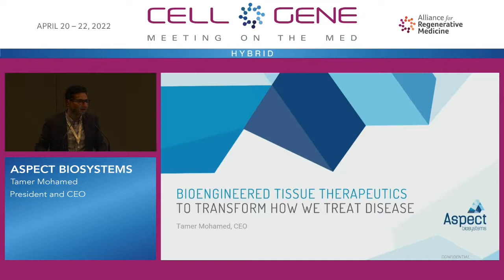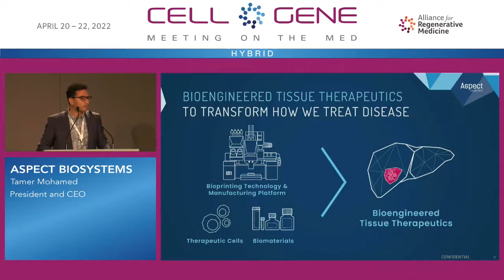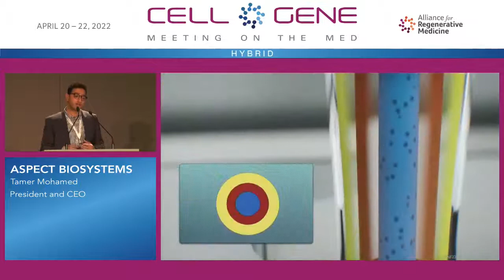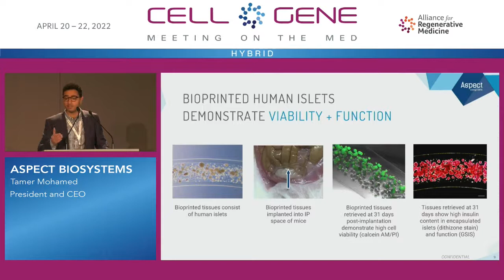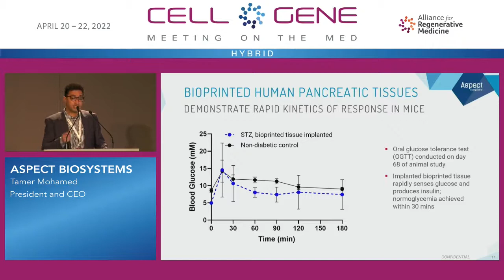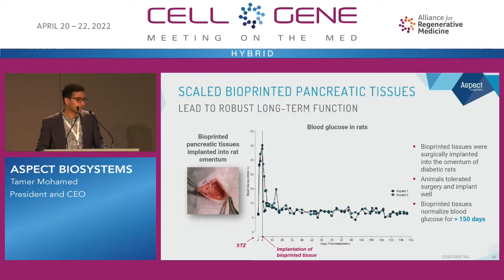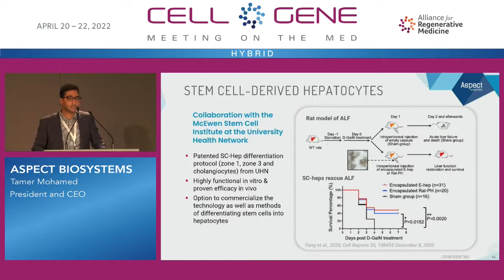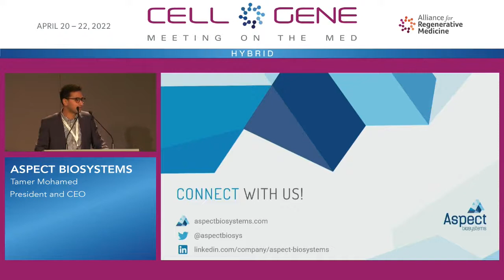Aspect Biosystems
Tamer Mohamed, President and CEO
Vancouver, Canada
(Private)